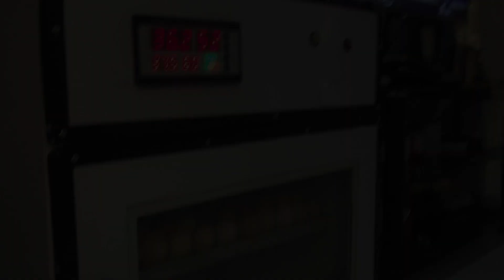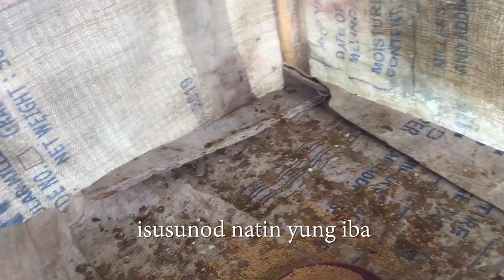START SMALL-CHICKEN FARMING//LH FARM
Nagsimula po kami sa kaunting sisiw at ngayun nagsisimula na kaming mgproduce ng mga sisiw.